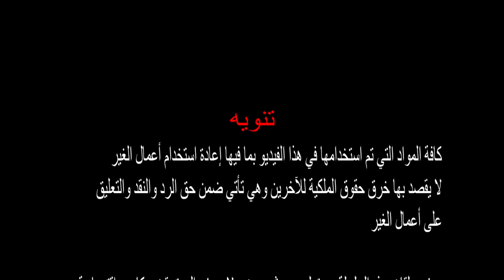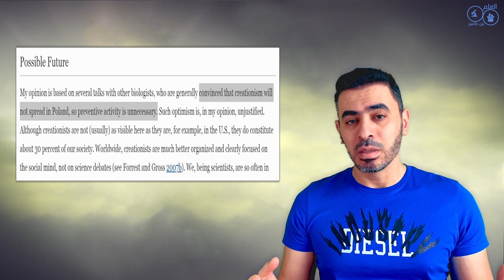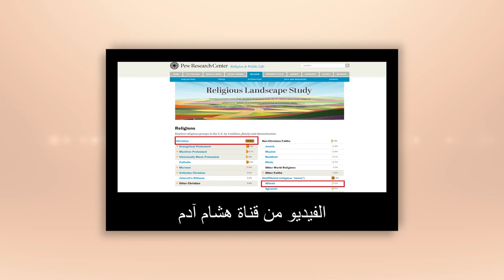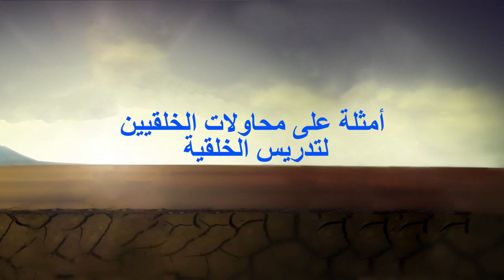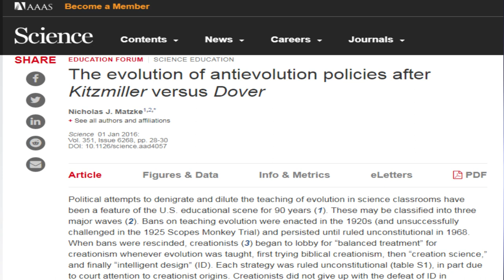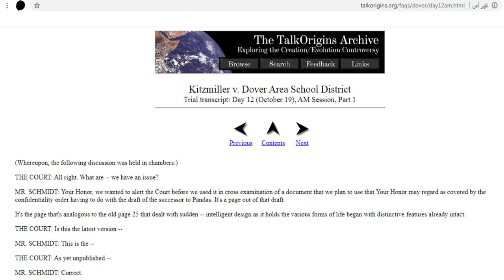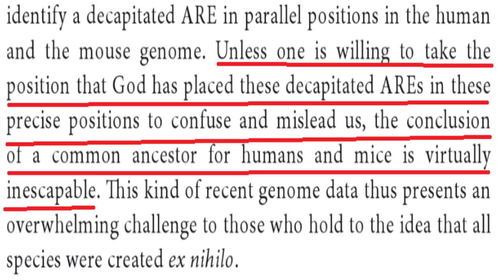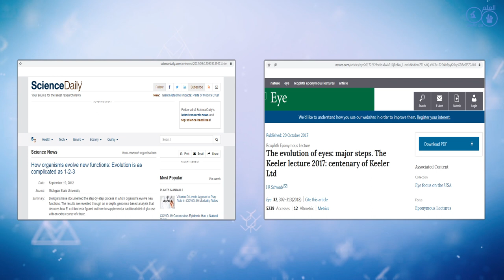الحلقة 16 دوفر والشاهد من اهلها